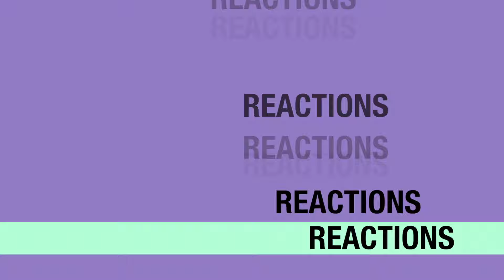Dawson's Creek 4x08 REACTION & REVIEW "The Unusual Suspects" S04E08 I JuliDG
I honestly believed it was the girls who did it. That would have been epic lol DawsonsCreek UNCUT reaction is posted here

So now facebook is even blocking my reactions for this show.

0:00 Intro
0:15 Welcome
2:35 Reaction
27:22 Review